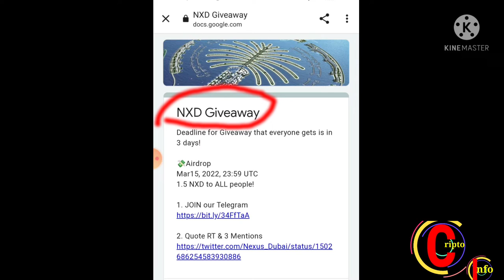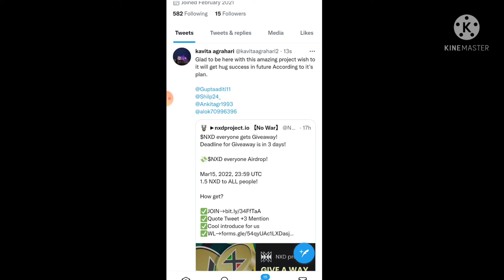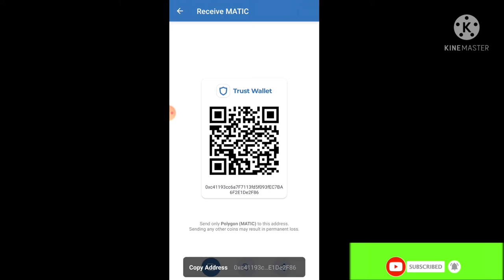How to join airdrop||Nexus Dubai airdrop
cryptocurrency
what is cryptocurrency
how to trade in cryptocurrency
Crypto assets
Crypto faucet
Crypto airdrop
exchange Airdrop
what is Bitcoin
what is etherum
how to buy Bitcoin
how to earn from Bitcoin
trust wallet airdrop
metamask Airdrop
earn money online
from cripto
jenuin AIRDROP
best AIRDROP2021/22